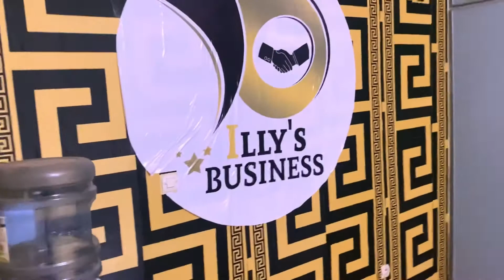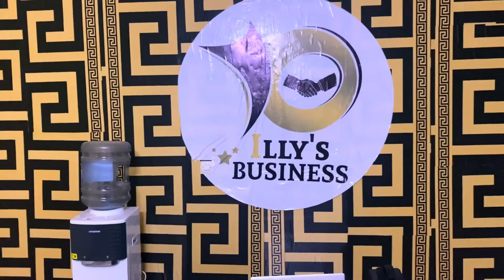CHECK OUT BIG CHALKI BÉATS, HIS OFFICE AND MY THE YOUNG HOT RAPPER DALLAHAB,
No limit for me to touch the success, if you need my services, hit me up through my IG account @Badman_chaki226 or my email . The best is yet to come